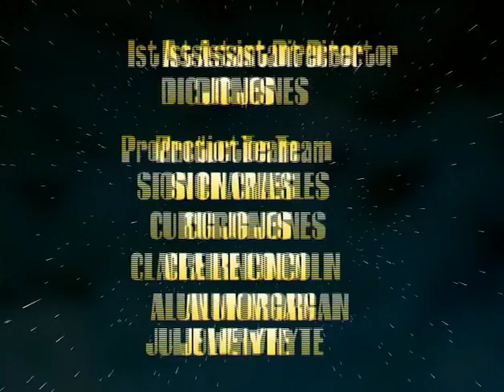Satellite City S03E02 - Communications Breakdown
All copyright in this video goes to BBC Wales.